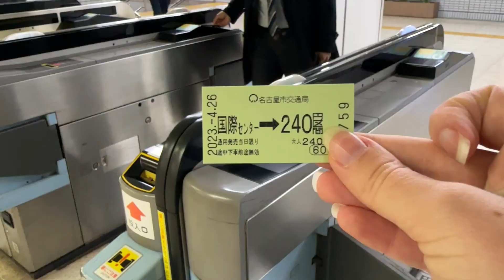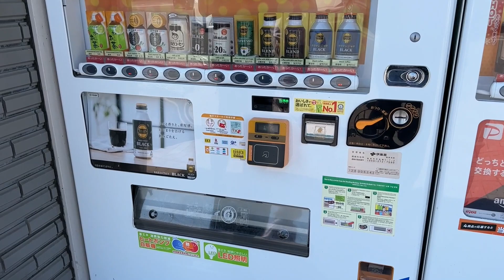Essenziell für Japan: Suica & Pasmo Zugfahrkarten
IC Karten sind eine der praktischsten Erfindungen für Reisende nach Japan. Man kann mit ihnen nicht nur Züge und Busse bezahlen, sondern auch in Convenience Stores, Restaurants, und Shops.
In diesem Video lernt ihr alles Wichtige über die IC Karten.

Suica fürs iPhone
Einfach im Wallet auf die + Taste. Dann Japan, und Suica auswählen.

Nagoya is not boring - Ich zeig euch Nagoya!